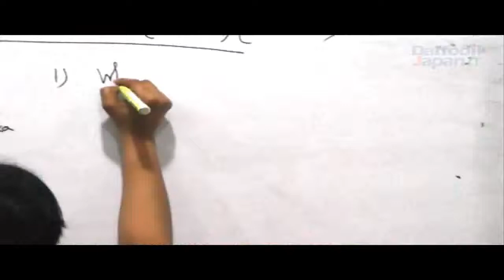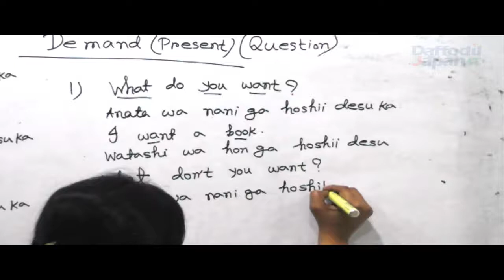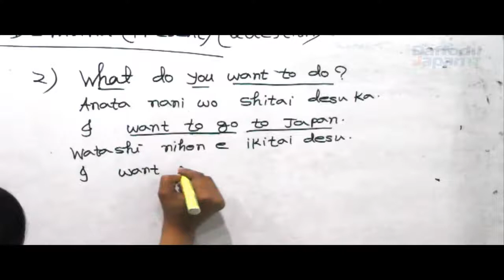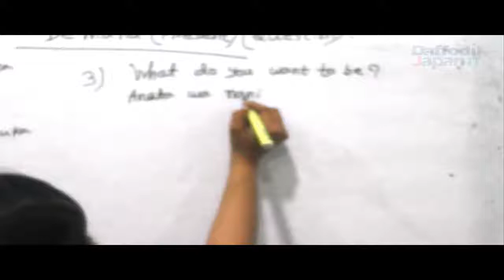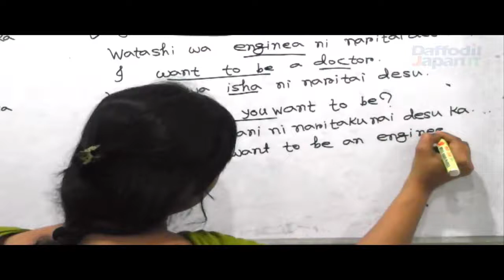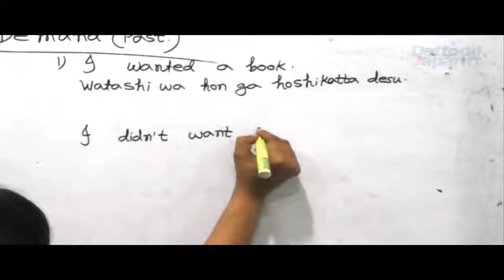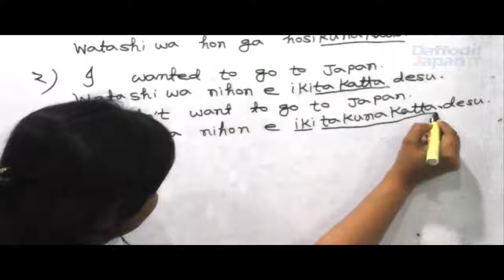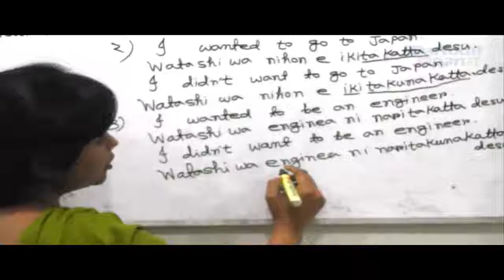Learn Japanese Language- N5 Classes in DJIT (Unit 63, 64)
Ms. Rumi taking N5 Japanese language (Unit 49) class in Daffodil Japan IT (DJIT).

DJIT, Daffodil Japan IT Ltd is a Japan-Bangladesh joint venture organization between Daffodil Group, Bangladesh and Bangla Business Partners Japan. DJIT is mainly a foreign based IT Training and Recruitment Consultancy firm serving IT students to attain their career aspirations in Japan, UK, USA, Malaysia etc. Visit our website to learn more about us